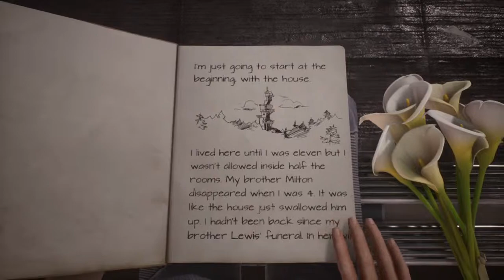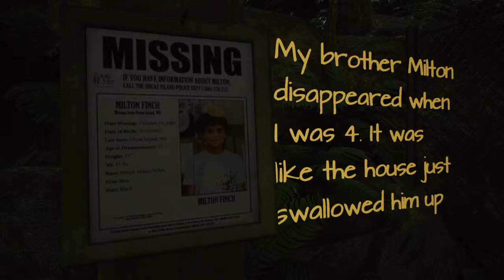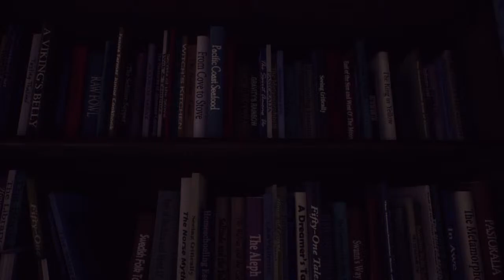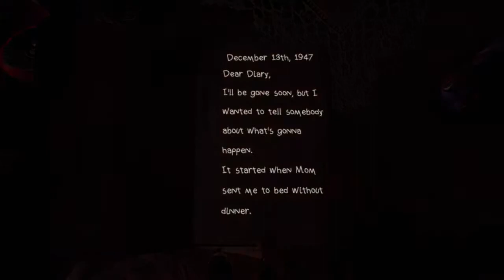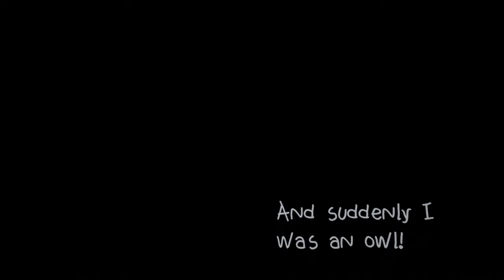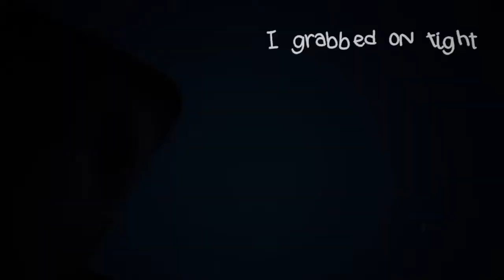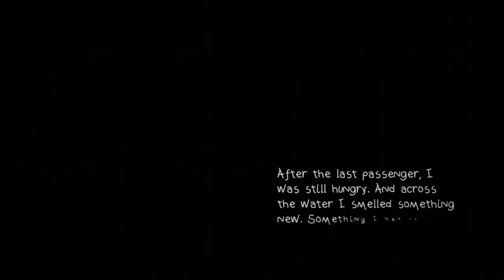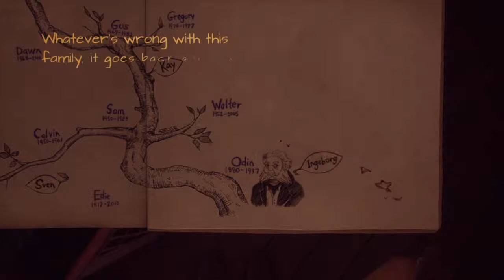What Remains of Edith Finch..This Better Be Good!!!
My channel is set up to display my journey with dreads and things I find to be interesting.  :o)